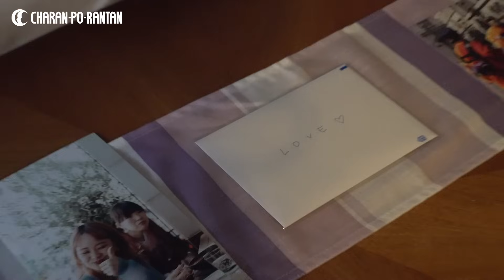人の風邪薬で復活する姉 [チャラン・ポ・ランタンの急な休日２]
去年の休日です。
新曲を作っていたことを忘れていました。

‹‹ FAN CLUB ››
スペースランタンチャランポ号